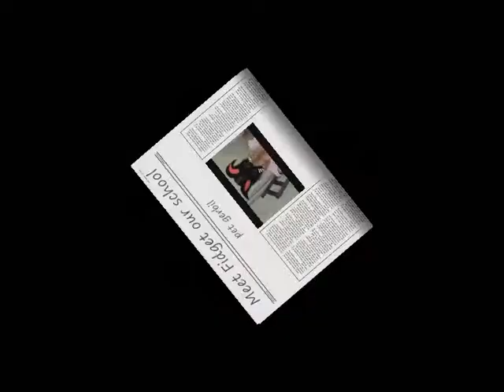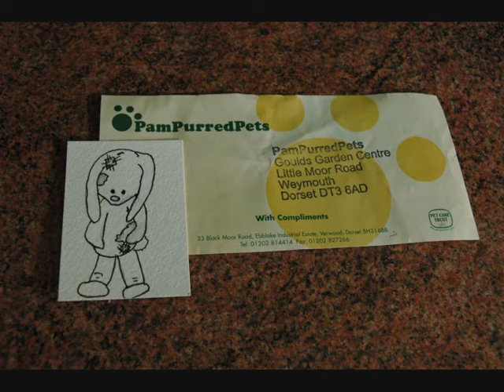Fidget Gerbil drawing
Here is Fidget our school gerbil, he is just so cute. Little Snowflake makes him into a blue nose tatty teddy by creating an original ACEO art card. There is another video here on You Tube but this is the whole video as my computer plays up from time to time. Details at the end of this video.